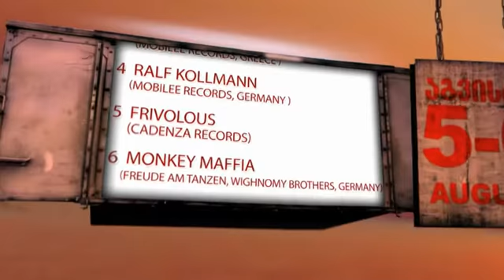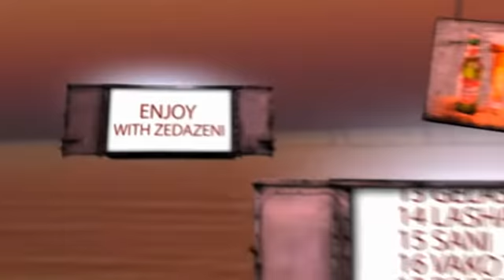Zedazeni Festi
ბათუმის ბულვარში ელექტრონული მუსიკის საერთაშორისო ნონ სტოპ ფესტივალი სახელწოდებით - "Zedazeni Fest" იწყება. აღსანიშნავია, რომ ფესტივალი  ბათუმში პირველად იმართება. ფესტივალში 20 ქართველი და 6 უცხოეთიდან ჩამოსული ცნობილი DJ მიიღებს მონაწილეობას. მათ შორის  Sebastian Radlmeier,  Dan Curti, Ralf Kollmann ცნობისთვის,  ფესტივალი 2 დღე გაგრძელდება და მის ფარგლებში ელექტრონული მუსიკის მოყვარულებს ტექჰაუსის, ტექნოს და მინიმალ ტექნოს  მოსმენა შეეძლებათ.
ბულვარში  იმუშავებს 2 ბარი. ფესტივალზე დასწრება ყველა მსურველისთვის უფასოა.
►4th of August Saturday Day 1◄

★ 12:00 Nodrex
★ 13:00 Solar Eclipse
★ 14:00 Forest
★ 15:00 Vako Key
★ 16:30 Vako T
★ 18:00 Cobert
★ 20:00 A2K
★ 22:00 kancheli
★ 00:00 Gio Shengelia
★ 02:00 Jorjick Live
★ 04:00 Natalie TBA Beridze
★ 05:00 Nikakoi a.k.a. Erast
★ 06:00 Bero

► 5th of August Sunday Day 2◄

★ 09:00
★ 11:00 Black Brazzers inc.
★ 13:00 Sani
★ 15:00 Kusteau
★ 17:00 Bacho
★ 19:00 Greenbeam & Leon

► Mobilee Session◄

★ 21:00 Sebastian Radlmeier ( Mobilee Records, Germany )
★ 23:00 Dan Curtin (Mobilee Records, Germany )
★ 01:00 And.Id (Mobilee Records, Greece )
★ 02:00 Ralf Kollmann (Mobilee Records, Germany )
★ 04:00 Frivolous (Cadenza Records)
★ 06:00 Monkey Maffia (Freude Am Tanzen, Wighnomy Brothers, Germany)